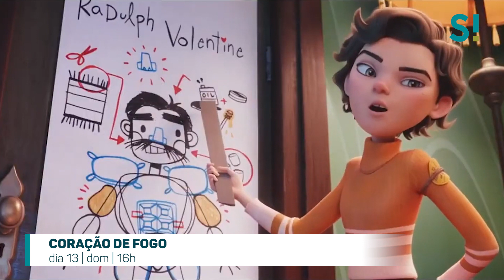Fim de Semana à Porta | T3 EP8